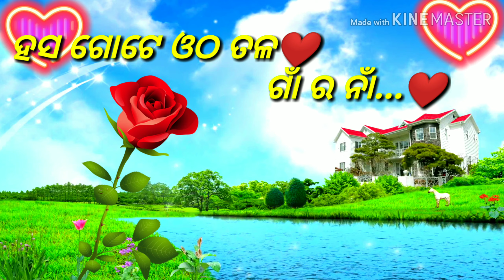Hasa gote otha tala gan ra nan luha gote ... A beautiful Odia status made by 💓 S M STATUS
Hasa gote otha tala gan ra nan luha gote ... A beautiful  Odia status made by 💓 S M STATUS sajan 💓
*S M STATUS sajan*

Keep smiling 🎸
Keep Supporting 🎸
Keep Loving 🎸
Keep Sharing 🎸

🙏🙏THANK U 🙏‍🙏

🙏 Thanks Thanks🙏